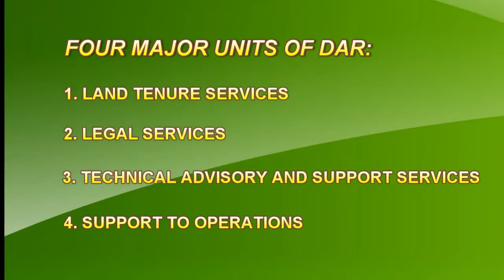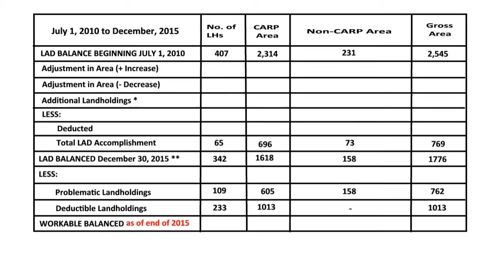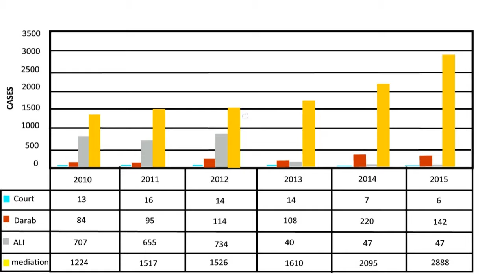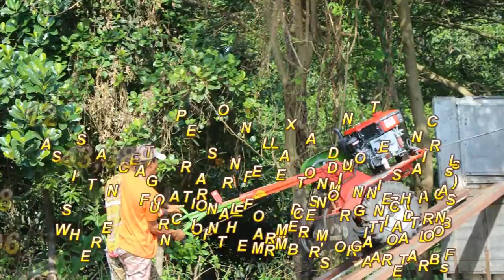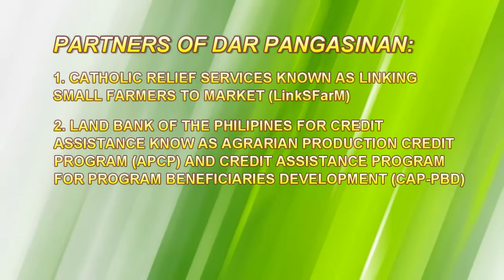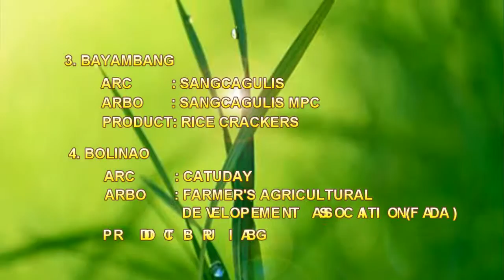Department of Agrarian Reform (DAR) in the province of Pangasinan.